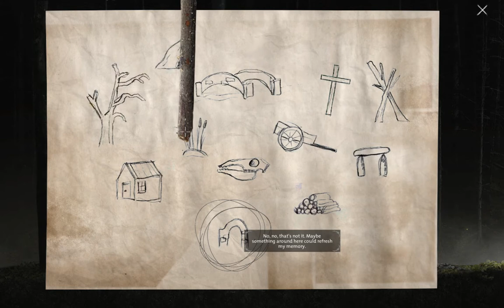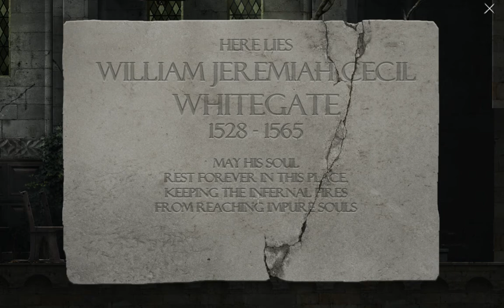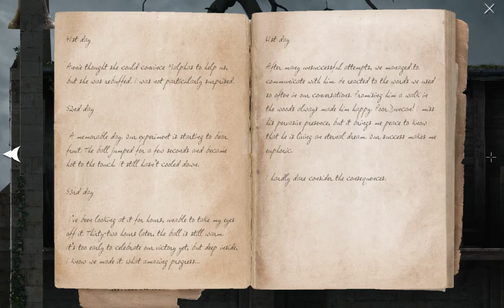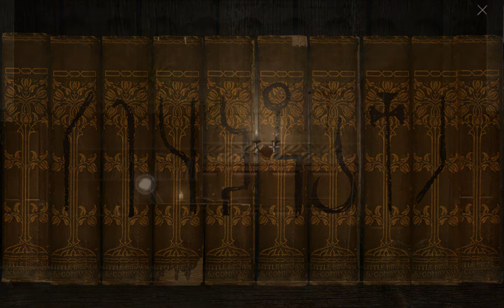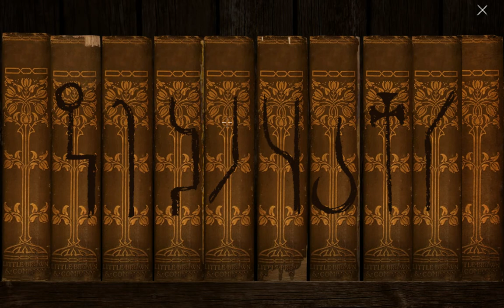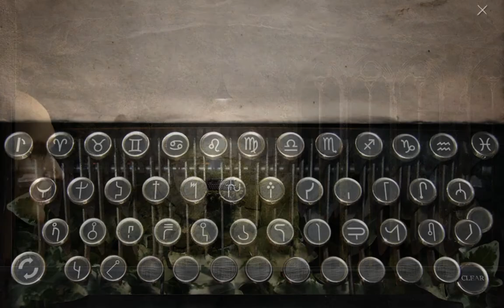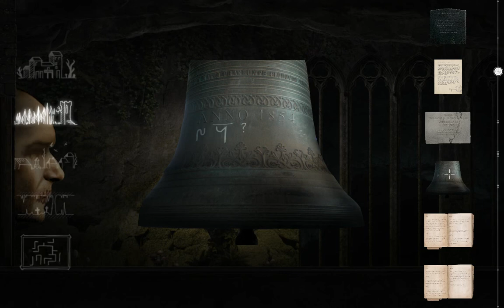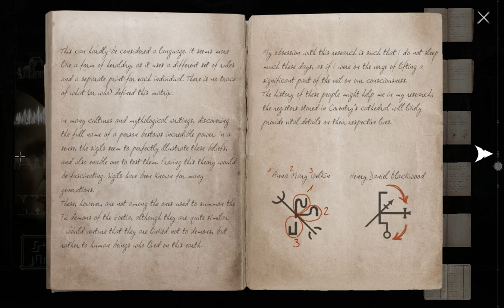Goetia gameplay & walkthrough - Eldwitch Forest - part 10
Goetia is a point & click adventure where you play the ghost of a young lady. You are Abigail. Abigail Blackwood.